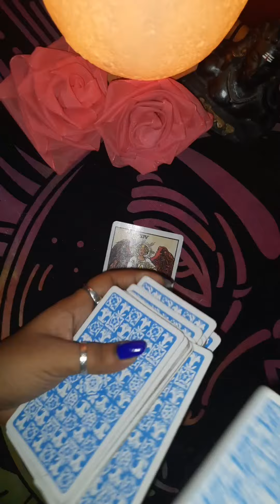Today's Divine Guidence For You 🔮 Timeless Hindi Tarot Allsigns